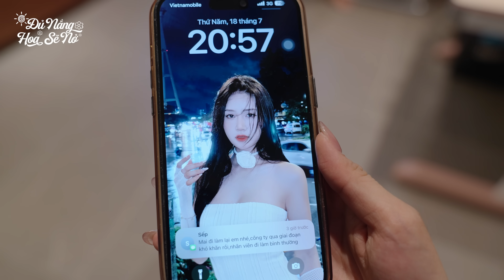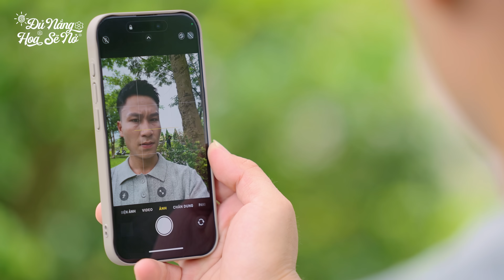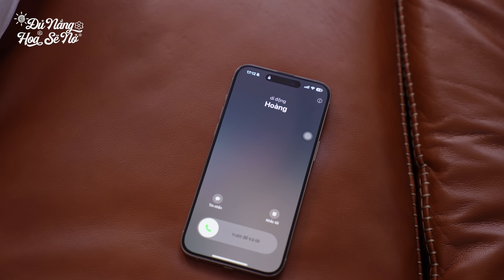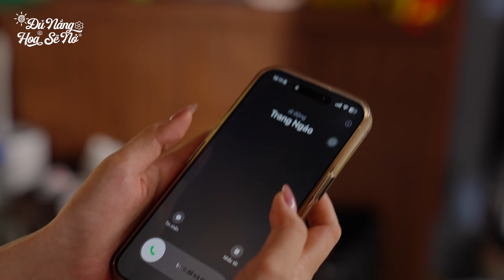ĐỦ NẮNG HOA SẼ NỞ - TẬP 12 | Phim Tình Cảm Thanh Xuân Gãy TV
Câu chuyện về Quỳnh - một cô nàng sống nội tâm, từng mất niềm tin vào tình yêu nên chọn cuộc sống độc thân, chỉ chú tâm vào công việc để rồi ngoảnh đi ngoảnh lại đã ngót 30 tuổi. Quỳnh cảm thấy chông chênh trong cuộc sống: công việc tẻ nhạt, bạn bè phần nhiều đã có gia đình. Đi đâu, làm gì cũng gần như “một mình” đối ngược với người mẹ xì tin, quảng giao của cô.
Cuộc sống của Quỳnh bị đảo lộn hoàn toàn khi gặp một chàng trai năng động, hướng ngoại - Hiếu. Thêm nữa là hàng xóm mới chuyển đến cạnh nhà cô - Vân, một bà mẹ đơn thân với nhiều mối quan hệ phức tạp làm Quỳnh cảm thấy ác cảm. Và Tuấn, cậu công tử bột mang đến cho Quỳnh vô vàn rắc rối, phiền phức. Hành trình của Quỳnh là hành trình thoát ra khỏi vùng an toàn, hòa đồng, hòa mình và dũng cảm tìm tình bạn, tình yêu, thay đổi sự ích kỷ của bản thân để thực sự trở thành một người phụ nữ chín chắn, trưởng thành.

- Nhóm biên kịch : Thanh Tâm, Hồng Ân và Nguyên Đông
- Đạo diễn: Nguyễn Ngọc Văn
- DOP: Tú Đóm - Anh Quốc
- Diễn viên: Thuý Quỳnh, Quốc Tuấn, Thảo Vân, Trọng Hiếu... và các diễn viên khác.